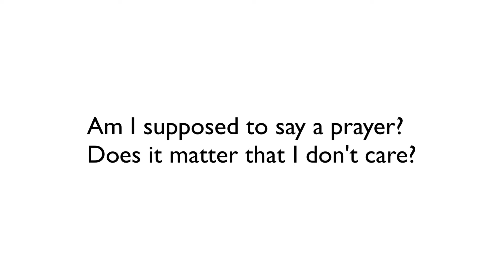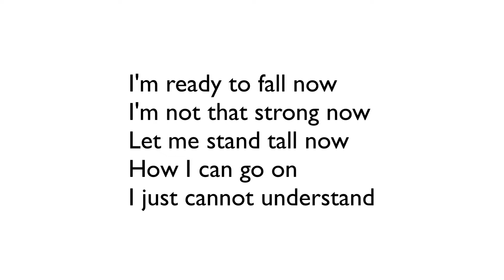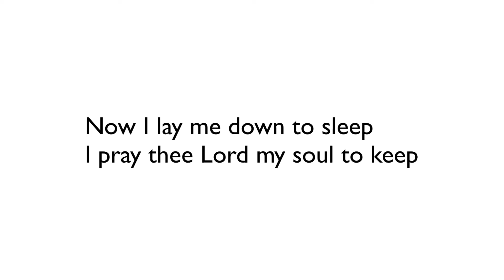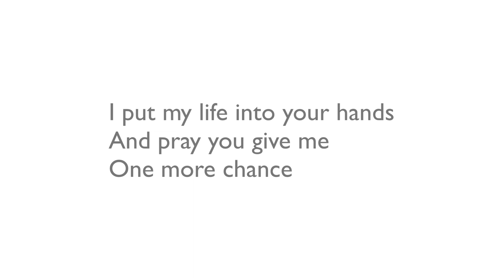Jamal's Lullaby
From On The Line